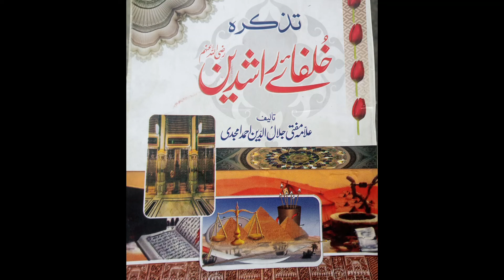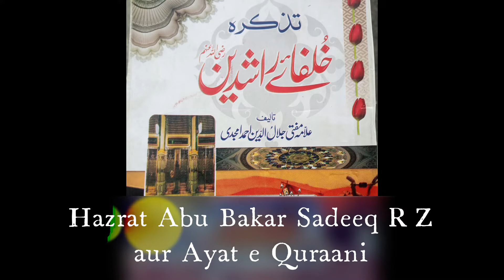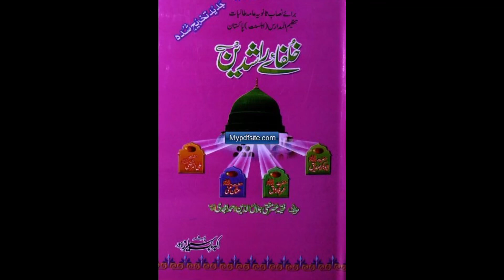Tazkira-e-Khulafa-e-Rashideen Part 4 Hazrat Abu Bakar Sadeeq RadiAllahAnhu aur Ayat e Qurani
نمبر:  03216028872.